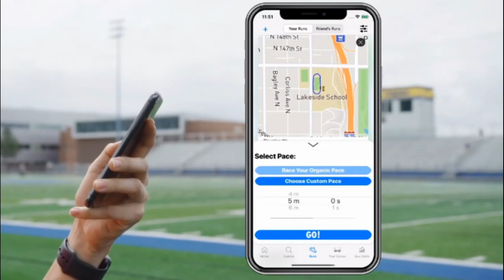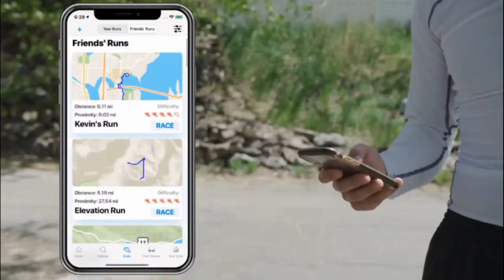GHOST PACER: YOUR PERSONAL HOLOGRAPHIC RUNNING PARTNER | Gizmo Hub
Finding a running partner who can challenge you and commit to your training regimen is the key to maximizing your workouts — but it’s near impossible! Meet The Ultimate Running Partner!

Train harder with a running partner anytime and anywhere.

The Ghost Pacer is the next-generation outdoor workout. The world's first set of mixed-reality glasses projects a hologram you can race against outdoors in real-time! Get Built FOR runners BY runners, Ghost Pacer is the on-demand workout partner that will give you the competitive edge you need to crush your goals!